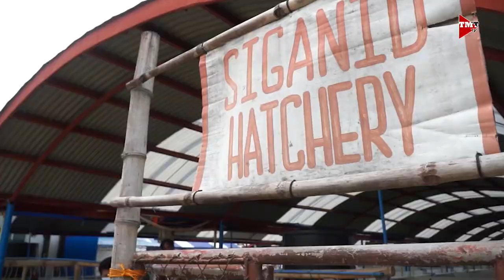Bangus and Seabass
Paano malalaman ang kasarian ng bangus at paano ang tamang pag-aalaga ng seabass? Alamin po natin mula kay Ginoong. Mark Anthony De Vera at Ginoong. Rocky Ferrer.